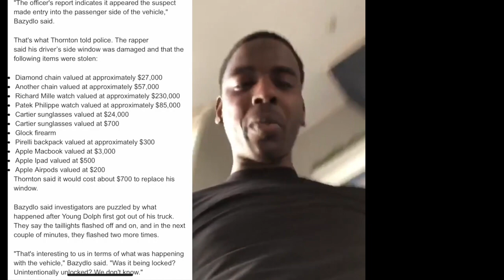BREAKING: Footage Of Young Dolph Being Robbed Of 500K!!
According to Fairburn police, Adolph Thornton, the Memphis rapper known as “Young Dolph,” was at the Cracker Barrel on Senoia Road in Fairburn just before noon Wednesday when it happened.

Police say Thornton and another man were eating when employees told him that someone had broken into his custom camouflage Mercedes-Benz SUV in the parking lot.
Bazydlo showed Petersen the surveillance video taken from the QuickTrip next door. Investigators said the first time the thieves approached the truck, they may have entered the SUV without breaking into it.

The video showed the suspects drive off and return two more times. It was the third time that they broke in through the window.

"The officer's report indicates it appeared the suspect made entry into the passenger side of the vehicle," Bazydlo said.

That's what Thornton told police. The rapper said his driver’s side window was damaged and that the following items were stolen:

Diamond chain valued at approximately $27,000
Another chain valued at approximately $57,000
Richard Mille watch valued at approximately $230,000
Patek Philippe watch valued at approximately $85,000
Cartier sunglasses valued at $24,000
Cartier sunglasses valued at $700
Glock firearm
Pirelli backpack valued at approximately $300
Apple Macbook valued at $3,000
Apple Ipad valued at $500
Apple Airpods valued at $200
Thornton said it would cost about $700 to replace his window.

Bazydlo said investigators are puzzled by what happened after Young Dolph first got out of his truck. They say the taillights flashed off and on, and in the next couple of minutes, they flashed two more times.

"That's interesting to us in terms of what was happening with the vehicle," Bazydlo said. "Was it being locked? Unintentionally unlocked? We don't know."

Young Dolph posted on Instagram this week that he would be giving away one of his other customized cars to a fan who makes the best video for a contest involving his music.

The Memphis-born rapper has worked with Atlanta artists, including Migos, Gucci Mane and Lil Yachty.

Petersen reached out to Thornton, but got no response.